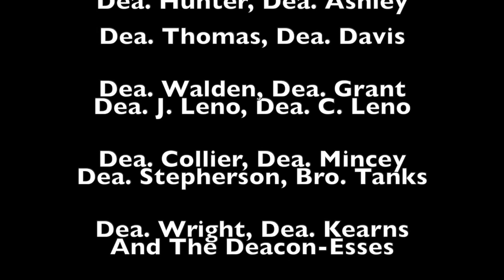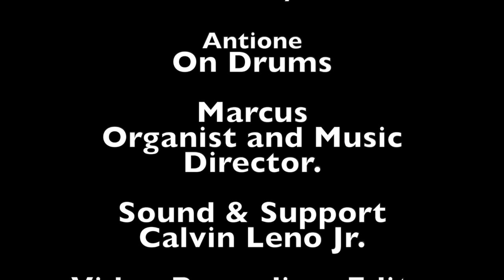"Reviving a Dying Church"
Pastor Larrie Lovett, Antioch M.B. Church Of Brownsville,is bringing the word from Revelation Ch 3:1-6